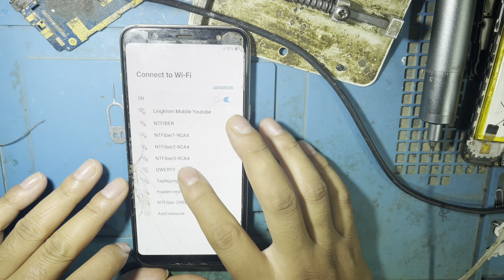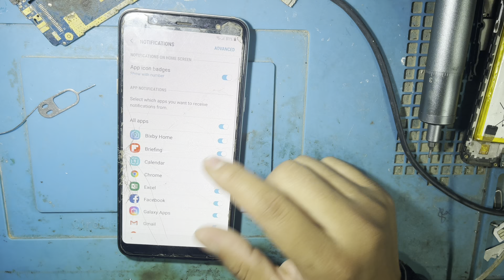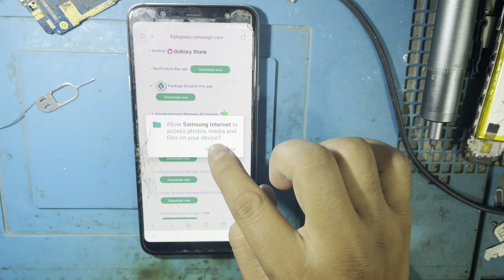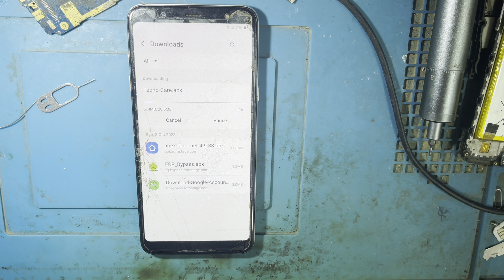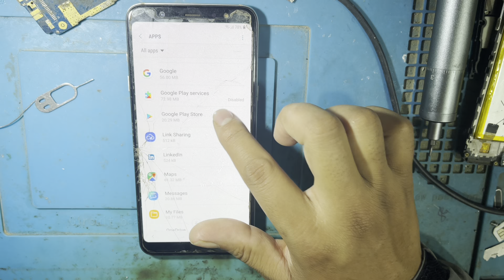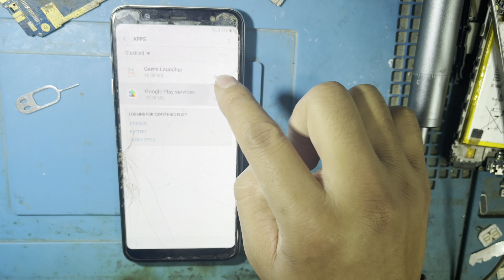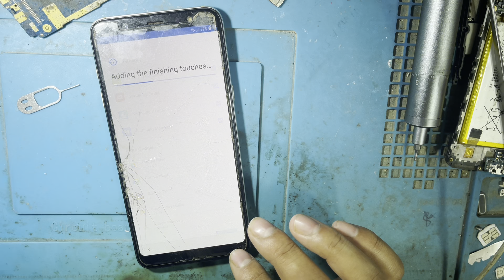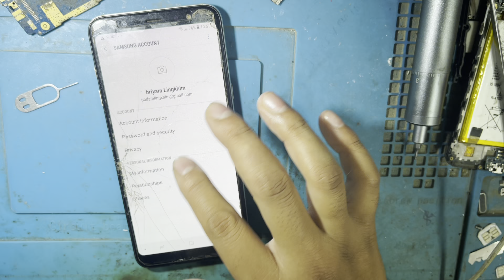Smsung A6+ Frp Bypass | Samsung A6 Plus Google Account Unlock